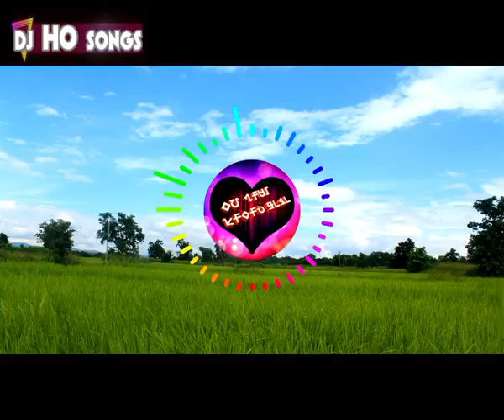santali dj 2018 mix Dela Aape Disom Te Mix By DjSukra